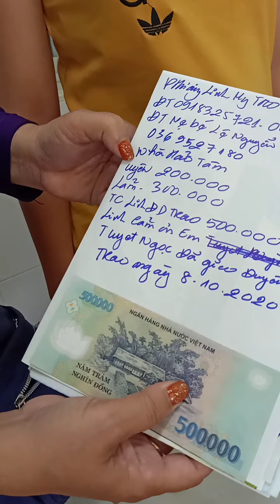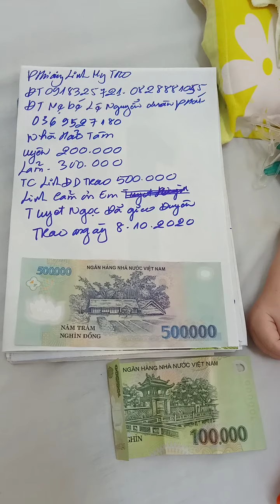BVDKTG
Thiện Nguyện Phương Linh My Tho 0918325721
Đăng bài
Cảm ơn Quý Vị Vì Tất Cả